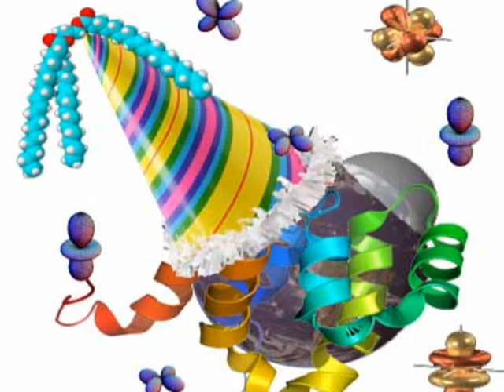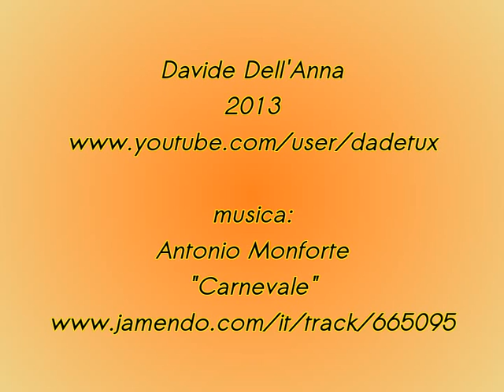carnevale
w il carnevale!!!